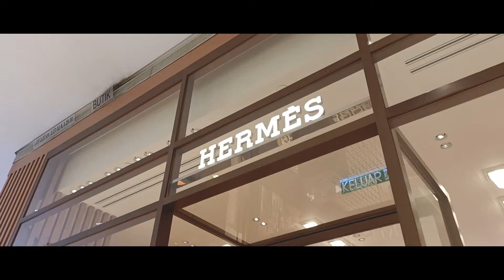𝐈𝐧𝐝𝐮𝐥𝐠𝐞 𝐘𝐨𝐮𝐫𝐬𝐞𝐥𝐟 𝐈𝐧 𝐋𝐮𝐱𝐮𝐫𝐲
Retreat to an urban oasis luxuriate in The Apple and inspired by its breathtaking high-rise views.
It's the perfect space to live, work invest in.